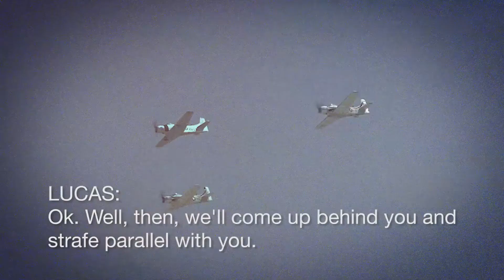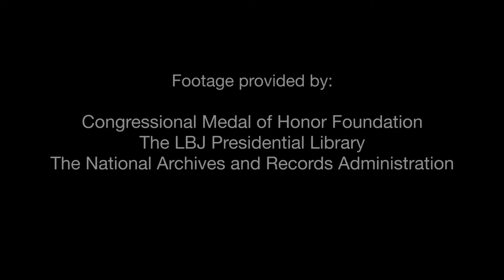Col. Bernard Fisher - Utah Aviation Hall of Fame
Col. Bernard Fisher was a United States Air Force officer and a recipient of the U.S. military's highest decoration, the Medal of Honor. He was the first Air Force member to receive the medal in the Vietnam War. We produced this video to honor him as an inductee into the Utah Aviation Hall of Fame.